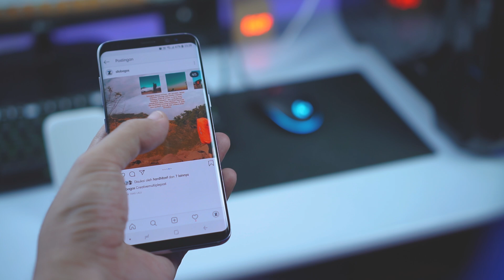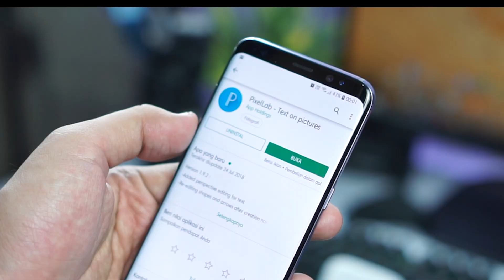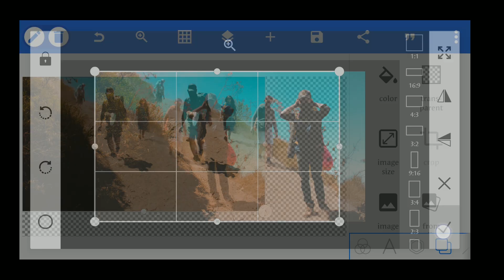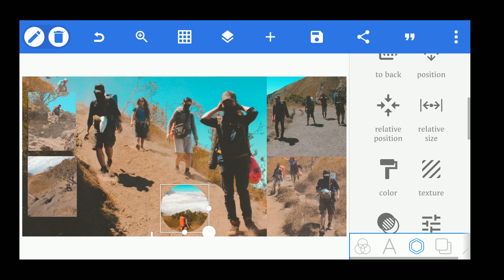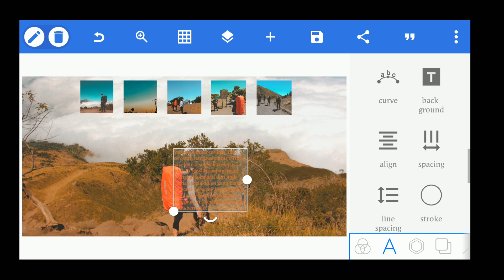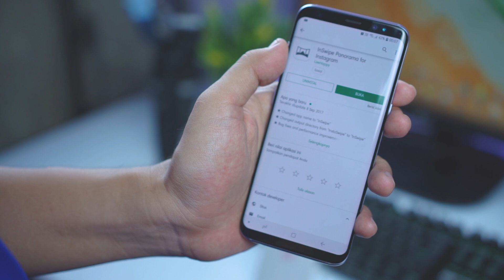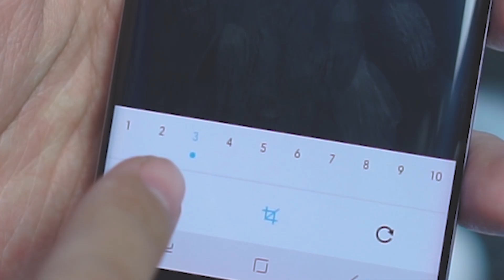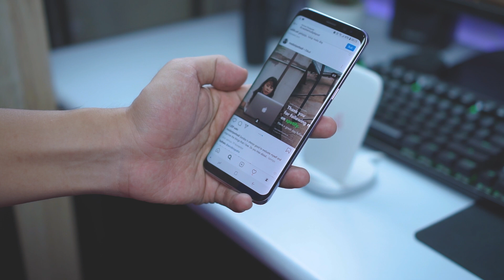Creative Multiple Post Instagram | Trik Instastory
Hi selamat datang di editing tutorial mytakesilo dalam edit instagram post atau instgram story. Tutorial instagram kali ini tentang cara membuat creative multiple post instagram. dengan menggunakan aplikasi editing favorit mytakesilo adalah picsart , pixellab dan inswap.

Di video creative multiple post ini kalian di tuntut membuat post instagram yang creative dengan memadukan beberapa aspek yang terdapat di dalamnya. Trik instastory mytakesilo minimalis juga turut bisa di aplikasikan dalam membuat creative post ini.

Semoga trik instagram creative multiple post ini bisa dengan mudah kalian lakukan.

Another Video tutorial